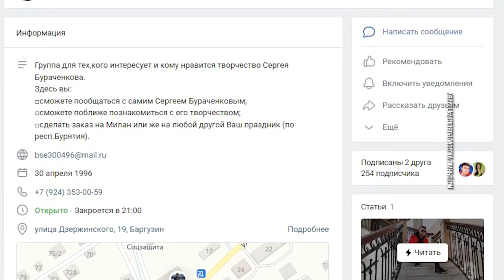Сергей Бураченков на телеканале АТВ про Юру Шатунова,и про творческие планы🔥ЭКСКЛЮЗИВ 2022🔥